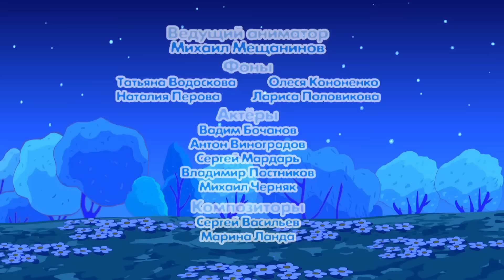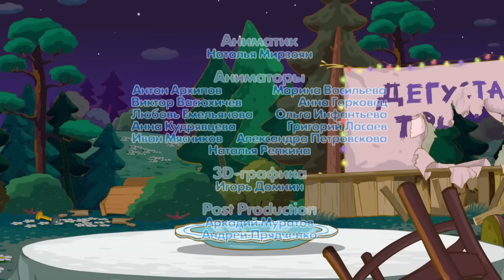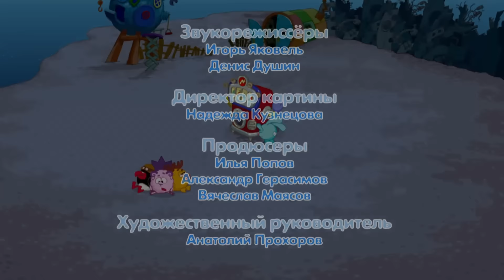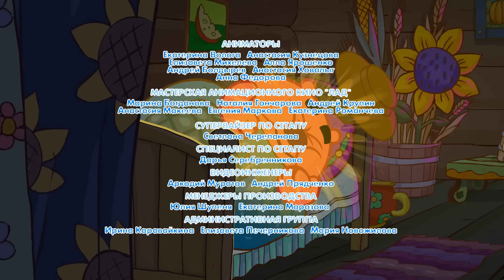Смешарики 2D | Жадность. Лучшие серии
В сборник вошли такие серии, как:
00:00 - Это сладкое слово "мёд"
06:30 - Трюфель
12:41 - Жажда
18:53 - Большой куш
25:04 - Сияние марципанов